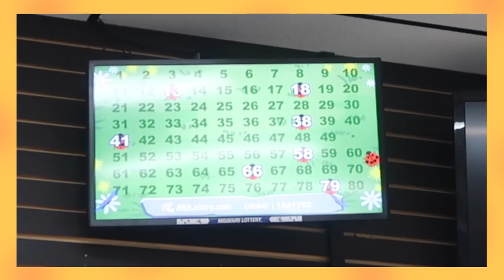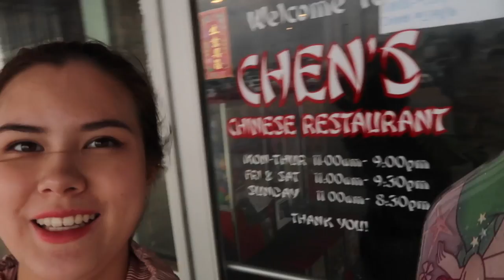USA VLOG:คลิปที่เมกาไม่ได้ลงซักทีดองจนบูด..| Lily nawiya